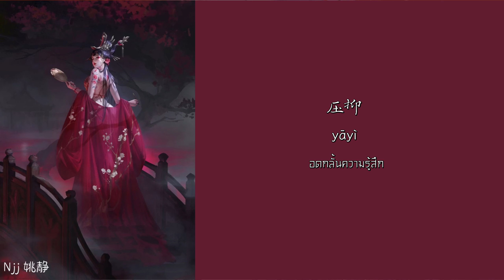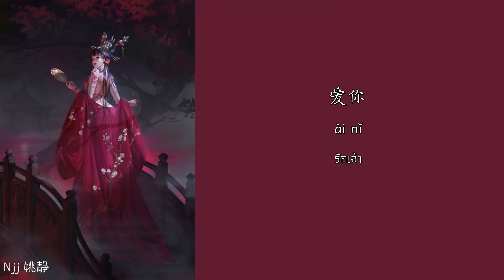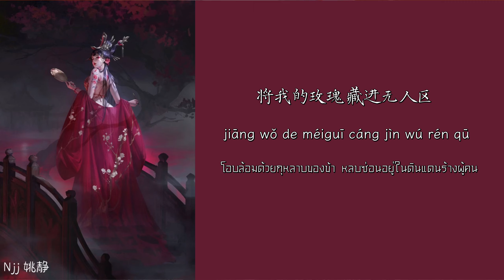[THAISUB] 无人区玫瑰 《ดินแดนกุหลาบร้างผู้คน》- 一颗狼星 Yi Ke Rang Xing [THAISUB&PINYIN]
มาแล้วค้าบบบ เพลงตามคำขอ หวังว่าจะชอบนะคะ